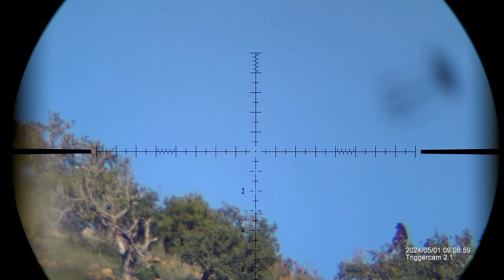Baboon 512m double tap